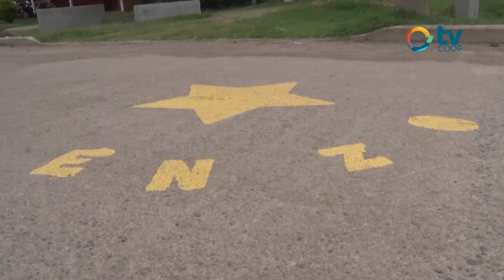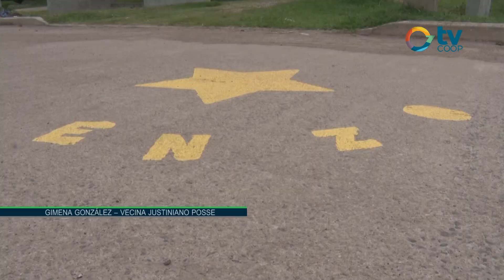Estrella amarilla en el recuerdo de Enzo Ballesteros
Fallecido en un accidente con su motocicleta en nuestra localidad. La emoción en la palabra de Martina Aguilera y la de Gimena González con el significado de cada estrella amarilla que se pinta en nuestro país.